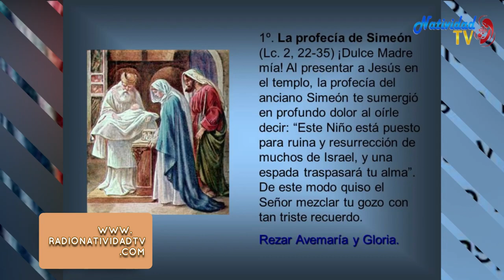EVANGELIO DE HOY | 29/12/2022 Jueves, // Pbro. Juan Carlos Gómez Yánez